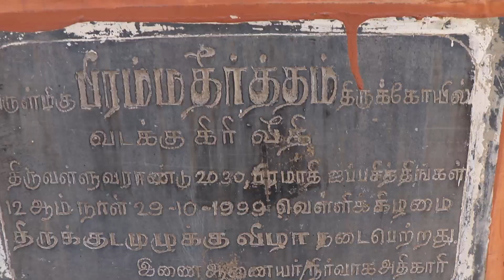Siddhargal Thiruvadi | Epi.1096 | Siddha Ragasiyam | Miracls of Palani Murugan | Unpublished Secrets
சித்தர்கள் திருவடி பக்தர்கள் சேவா அறக்கட்டளை
Siddhargal Thiruvadi Divotees Charitable Trust

சித்தர்கள் திருவடி டெலிகிராம் குழுவில் இணைய
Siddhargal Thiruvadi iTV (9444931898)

This video explain the Spiritual journey towards all Siddhar Peedam and Siva Temples. It contains to explore  the history and devotee's experiences with Siddhars  / Mahaan, infrastructure of the peedam and temples, details about the Pooja, Guidance and reference of google map to the temple etc.  This spiritual journey only for making awareness and pathway of Siddhar peedam and Sivan temples.  No commercial activities carried or utilized through this channel.  Kindly support and encourage our efforts and dedication by making this video to awake the hidden siddhar's peedam . Don't forget to press BELL symbol to avail our update update videos.  The Genuenenes of the content / expereince by the speaker is not responsible by Siddhargal Thiruvadi.